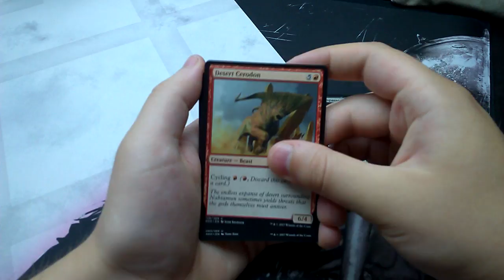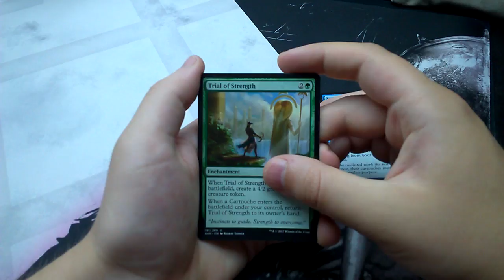Daily Booster #387 - Amonkhet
So many Khets... cats